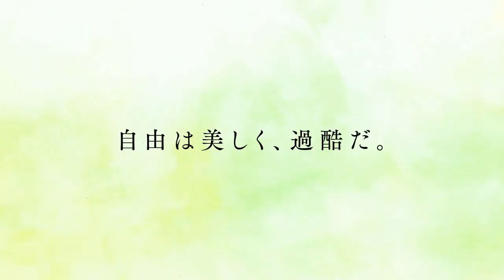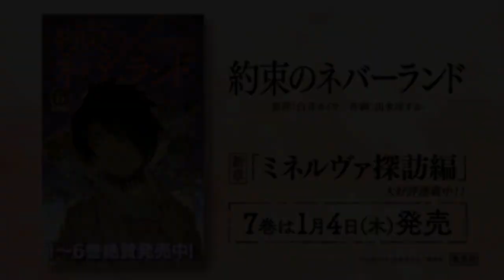L'ANIME DI THE PROMISED NEVERLAND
Il celebre manga The Promised Neverland avrà una serie animata!
sono stati rilasciati 2 Trailer che ci mostrano come sarà graficamente la serie.

Song : Peace Sign (Kenshi Yonezu) My Hero Academia - OP 2